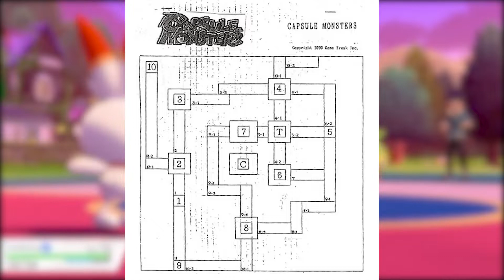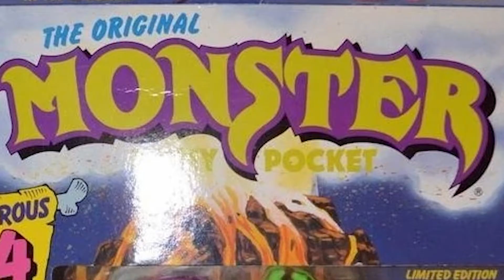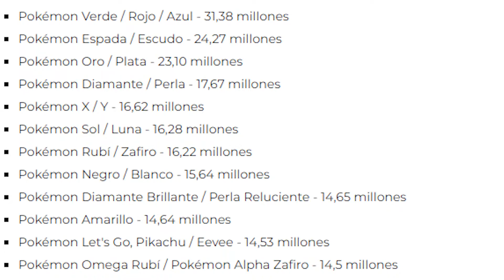LA HISTORIA DETRÁS DE LA FRANQUICIA POKÉMON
La Nintendo Game Boy fue la consola que vio nacer a una de las sagas más relevantes de la industria de los videojuegos: Pokémon. El nombre original en japonés fue Capsule Monsters y, 25 años después, da cierto miedo analizar cuánto ha progresado una franquicia tan grande y conocida como es ahora mismo la cual comenzó con la captura de monstruos como concepto primordial. ¿Pero cómo fue que se originó todo esto?

LA HISTORIA DE POKÉMON | Origen y Cronología
Introducción  00:00

||| Frase Random de la descripción: uhm :/ |||

Soy Oscar, Soy David, SOY OSVID

Licencia: solo para uso personal.

Song Title (Intro): Shinespark
Song Title (Outro): Moonshine